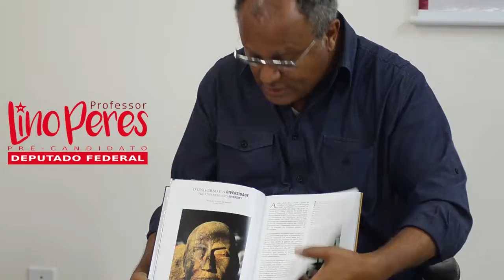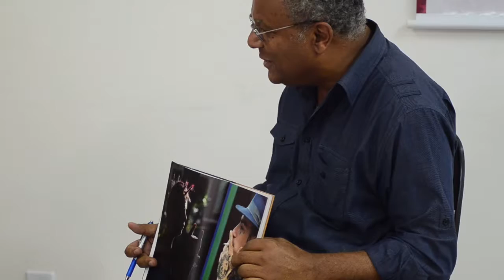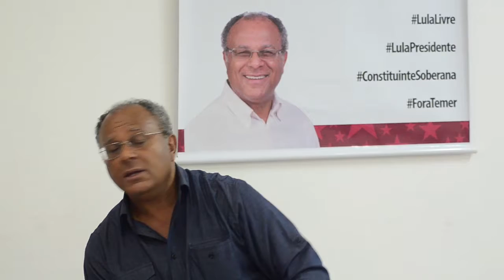Direitos Humanos, Direito à Cidade, Mulheres e Exclusão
CICLO DE DEBATES COM O PROFESSOR LINO PERES

Debate com o Professor Lino Peres, Vereador de Florianópolis e Pré-candidato a Deputado Federal pelo PT, e Carla Ayres, Vereadora, à época, e pré-candidata a Deputada Estadual pelo mesmo partido, ocorrido em 30 de junho de 2018, em Florianópolis/SC